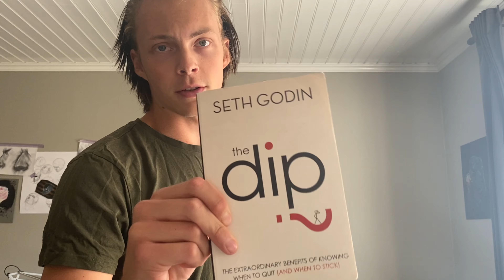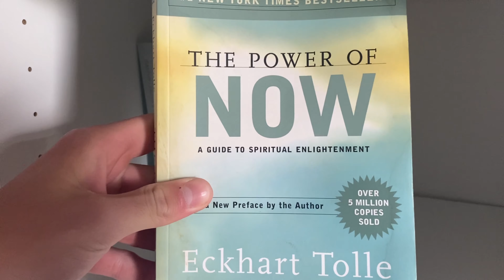Legendary ICEcold JT Impression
I've seen some bois doing ICEcold JT impressions and when I saw those I lowkey got hard and got really excited to do one by myself but I procrastinated on the video until now. Hope you'll enjoy!!